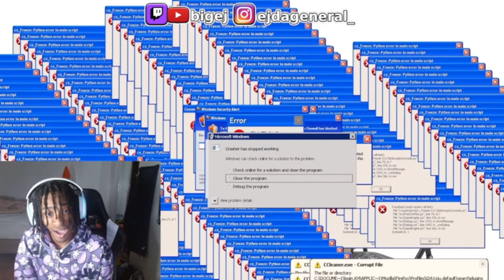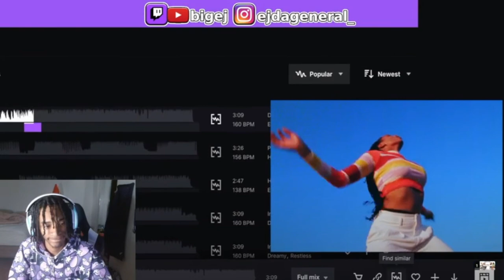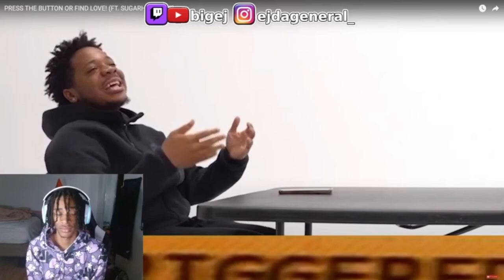Payed His Child Support But He Has No Kids..??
PRESS THE BUTTON OR FIND LOVE! (FT. SUGARHILL DDOT) Reaction

Link to original video:

follow my ig follow me on kick: follow me on twitch follow me on twitch follow me on twitter Disclaimer Under Section 107 of the copyright Act 1976, Allowance is made for “fair use” for purposes such as criticism, comment, news reporting, teaching, scholarship, and research.